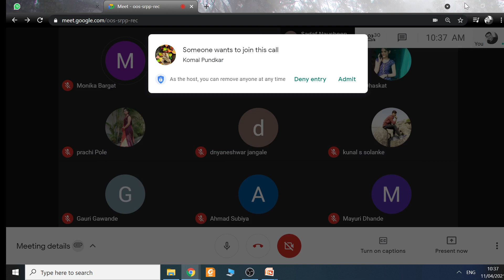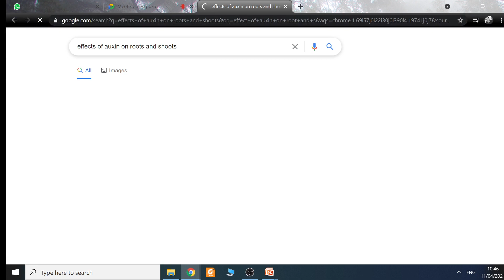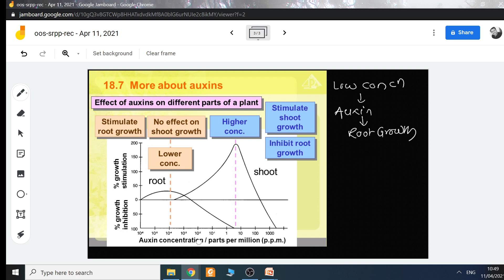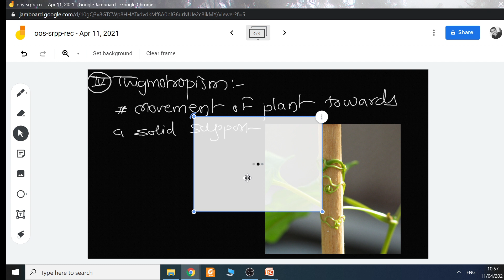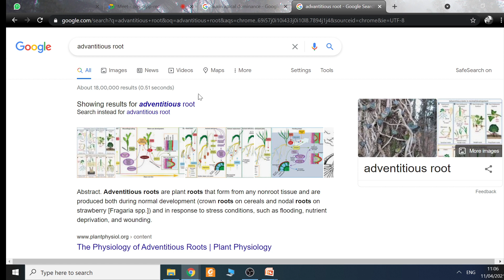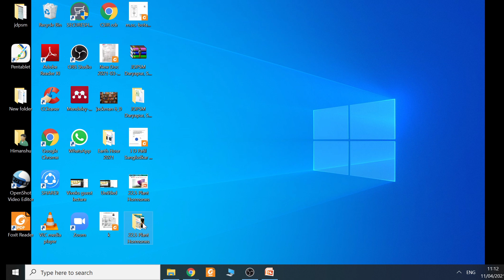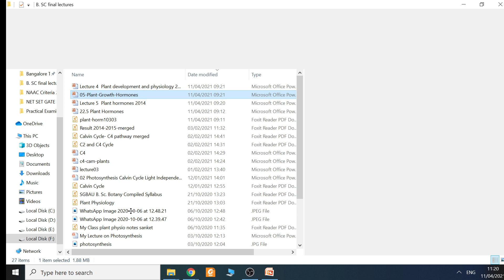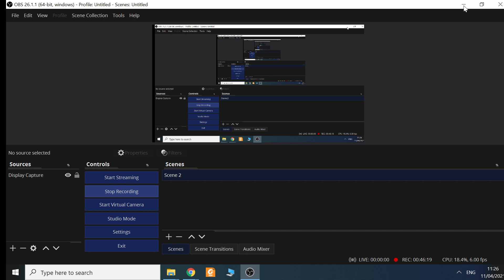PLANT HORMONE LECTURE 3